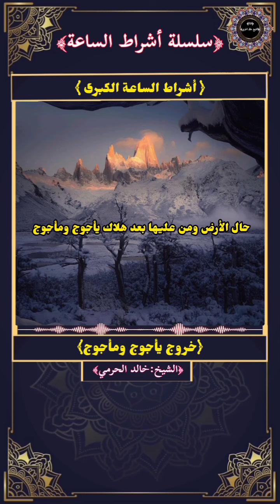4-6-4-علامات الساعة الكبرى(خروج يأجوج ومأجوج).أشراط_الساعة_الكبرى القيامة يأجوج ومأجوج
شرح مفصل عن علامات الساعة
دارالقرآن قدیم (دارالاقامہ)
مادة التوحيد
ISLAMIC FAMILY TREE
ISLAMIC HISTORY
HAZRAT MUHAMMAD (S.A.W) FAMILY TREE